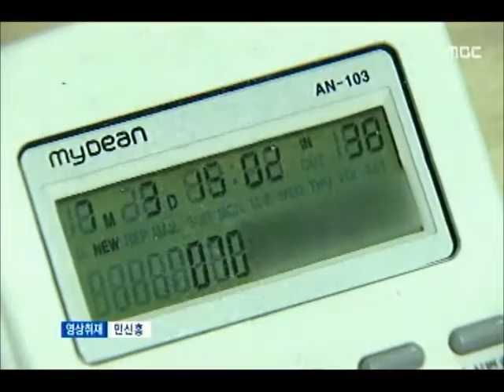[청주MBC뉴스] 주소까지 알아내..보복에 협박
◀앵커▶
 070 인터넷 전화로 걸려오는 보이스피싱,
이 정도면 정말 무섭기까지 합니다.
 상대방 주소까지 알아내
보복과 협박을 일삼고 있습니다.
 이재욱 기자입니다.
           ◀ＥＮＤ▶

           ◀ＶＣＲ▶
 중국집 배달원이 양 손 가득 철가방을 든 채
아파트 안으로 들어섭니다.

 9만 원어치나 되는 많은 음식인데,
배달도 못하고 다시 돌아나옵니다.

 정작 집주인은 영문도 모르고 있었고,
누군가 인터넷 전화로 거짓 배달을 시킨 겁니다

           ◀ＳＹＮ▶ 중국집 직원
 "어이없다. 다시 20~30번 전화해도 안 받아"

 알고 보니 30분 전 이 아파트에 사는 대학생이
인터넷 전화 보이스피싱에 항의하며
시비를 벌였던 게 화근이었습니다.

 돈을 뜯어내려다 수포로 돌아가자,
주소는 어떻게 알아냈는지 골탕을 먹이려고
근처 중국집에 허위주문까지 시킨 겁니다.

           ◀ＳＹＮ▶ 대학생 김 군
"목소리 조선족처럼 바뀌더니 죽여버린다 협박"

 직장인 38살 김 모 씨도
검사를 사칭해 통장 계좌번호를 요구하는
보이스피싱 인터넷 전화를 받았는데,

 왜 이런 전화를 하냐고 따지자
돌변한 상대방은 김 씨의 주소를 알고 있다며
협박까지 했습니다.

           ◀ＳＹＮ▶ 직장인 김 씨
  "조심하라고.. 집에 가족도 있는데 섬뜩"

 070으로 시작되는 인터넷 전화 보이스피싱은 대부분 발신지가 중국 등 외국으로
추적이 어려워 피해가 급증하고 있습니다.
           ◀ＥＮＤ▶